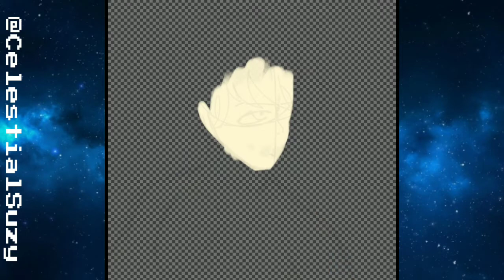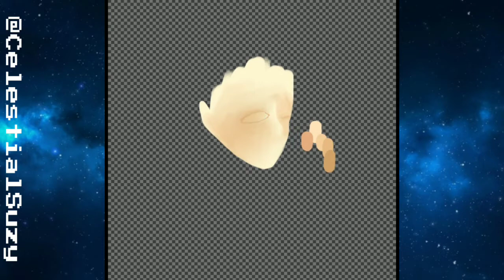DEVIL MAY CRY SPEEDPAINT — Dante FANART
it was supposed to be that scene where he would eat the pizza but I was lazy